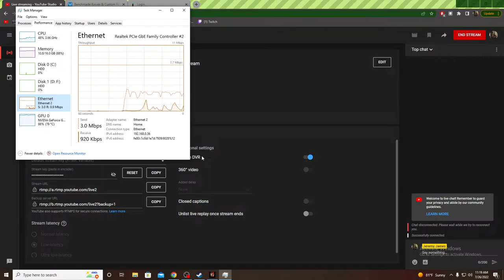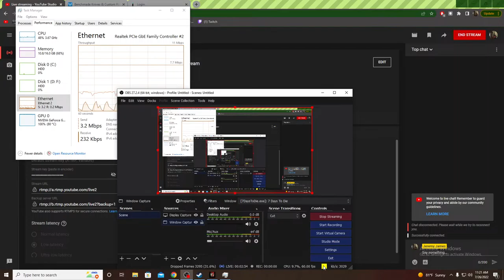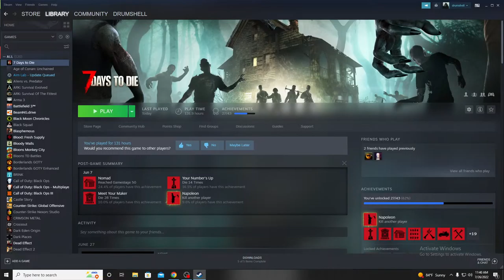Jeremy James Live Stream 7 DAYS TO DIE